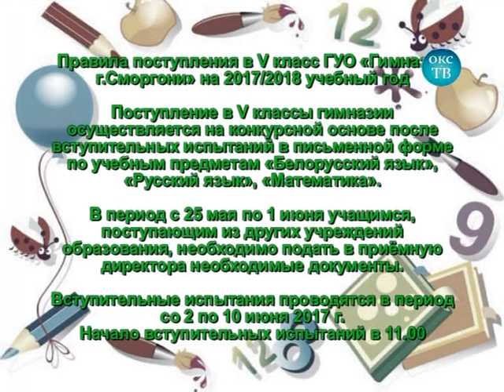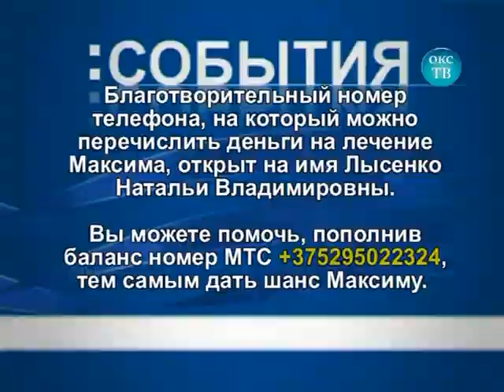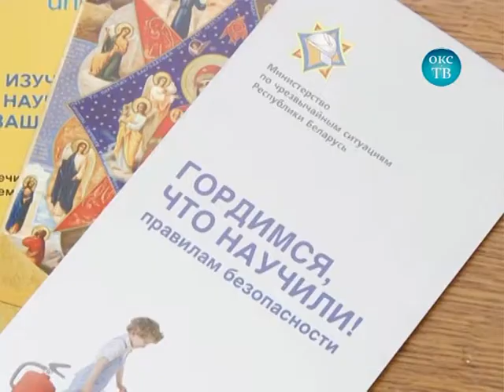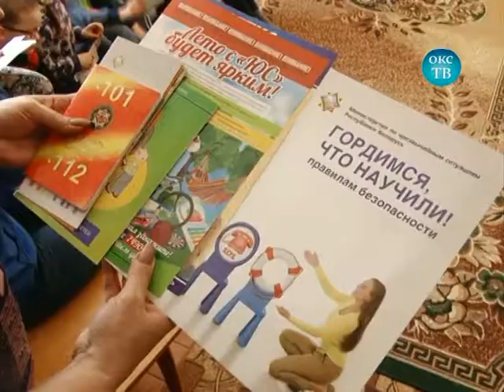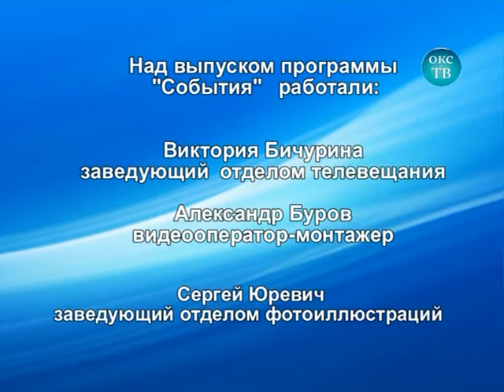Программа "События" Окс-ТВ от 22 мая 2017 года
В субботу, 20 мая, министр культуры Республики Беларусь Борис Светлов посетил Сморгонский район
При проведении Единого дня информирования 18 мая состоялись встречи информационно-пропагандистских групп Сморгонского райисполкома с трудовыми коллективами и населением района
XII районные спортивные игры трудящихся
Профилактическая акция «Не оставляйте детей одних!»